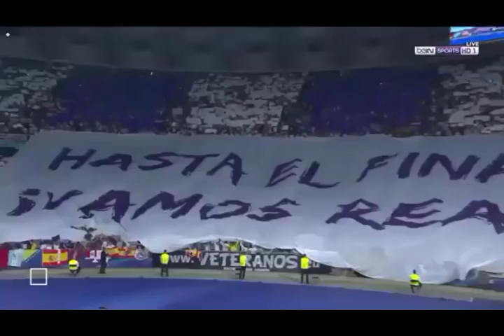HASIL FINAL LIGA CHAMPIONS 2018 REAL MADRID VS LIVERPOOL 3-1 || HIGHLIGTHS & GOAL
Luar Biasa Real Madrid! Klub ini mencetak sejarah sebagai Juara Liga Champions tiga kali berturut-turut.

Rekor ini dicetak di bawah kendali pelatih Zinedine Zidane.

Menghadapi Liverpool,  Madrid terlalu tangguh, Anak asuh Juergen Klop cuma bisa meladeni permainan Real Madrid hingga menit 64.

Tapi pahlawan sesungguhnya di laga Minggu (27/5/2018) dini hari tadi adalah Gareth Bale.

Datang cari bangku cadangan di menit 60 menggantikan Isco, Bale mencetak dua gol saat kedudukan imbang 1-1.

Gol spektakuler lewat tendangan salto hasil asist Marcelo meruntuhkan mental Liverpool menit 64.

Tendangan jarak jauh Bale kembali menambah keunggulan menjadi 3-1 dan terlihat si penjaga Liverpool Karius seperti anak kemarin sore.

Gol tercipta di menit 83 dan membuat Madrid kian di atas angin.